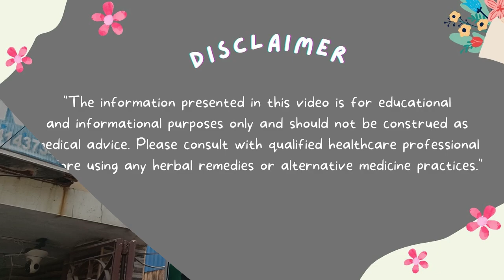Siddha Learners : How Acupuncture Works | Alchemy Talks, Tamil ❤️